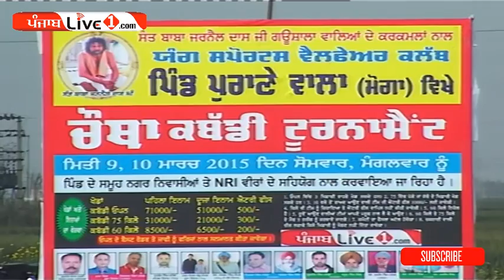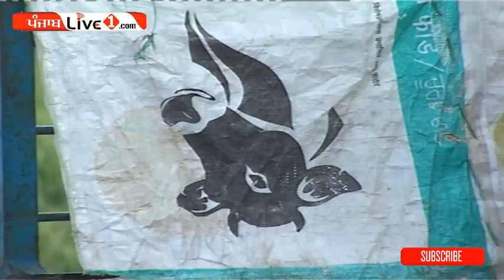purane wala kabaddi tournament 2015 part 3 by punjabLive1.com